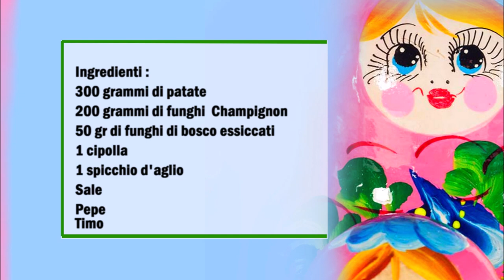Russische Bratkartoffeln mit Pilze / Patate fritte russe con Funghi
Deutsch :
300 gr Kartoffeln
200 gramm Champignons
50 gr getrocknete Waldpilze
1 Zwiebel
1 Knoblauchzehe
Salz
Pfeffer
Thymian

In eine Pfanne etwas Öl erhitzen und den gehacktem Knoblauch und die klein geschnittene Zwiebel anbraten, danach die Pilze und die eingeweichte getrocknete Pilze dazu geben und so lange braten bis die Pilze gar sind. Danach die Pilze aus der Pfanne nehmen und in der selbe Pfanne die Kartoffeln braten, mit Salz, Pfeffer und Thymian würzen. Jetzt die Pilze zu den Kartoffeln geben und etwas vermischen.

Italiano:
300 grammi di patate
200 grammi di funghi Champignons
50 gr di funghi di bosco essiccati
1 cipolla
1 spicchio d'aglio
Sale
Pepe
Timo

In una padella scaldare dell'olio e far soffriggere l'aglio tritato e la cipolla tritata, poi unire i funghi e i funghi secchi ammollati e far soffriggere fino a quando i funghi saranno cotti. Togliere i funghi dalla padella e friggere le patate nella stessa padella, condire con sale, pepe e timo. Adesso aggiungere i funghi alle patate e mescola un po '.